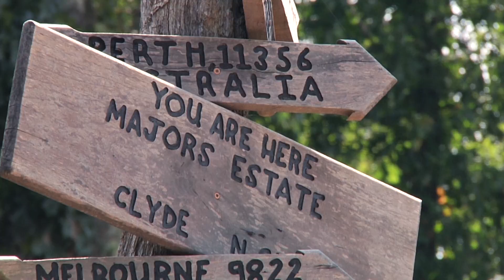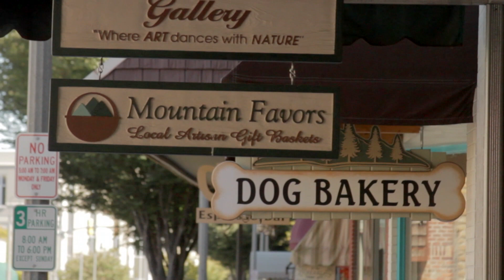Majors Estate - A Collection of Cabin Rentals Near Asheville, NC!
Majors Estate is a new cabin retreat nestled between Asheville and Waynesville in Western North Carolina. With 4 newly built cabins spread across a 200 acre natural conservancy - your family is sure to be delighted by the experience of Majors Estate!

Enjoy the Estate amenities such as:
·River Access
·A Lighted Tennis Court
·A Custom-Built Children's Playground
·Barnyard Animals You Can Visit With
·And More!

This video shows the complete overview of Majors Estate and all four cabins. Be sure to check out the individual cabin videos as well for more info on each!

Call for more information about reserving one or all of the cabins at Majors Estate for your next family vacation or reunion!